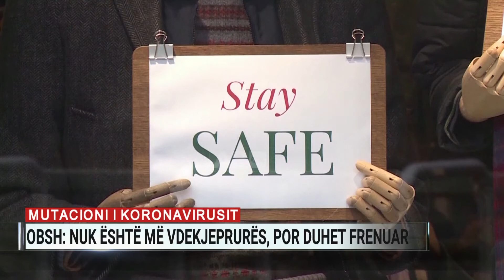Mutacioni i koronavirusit, OBSH: Nuk është më vdekjeprurës, por duhet frenuar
Organizata Botërore e Shëndetësisë tha se nuk ka prova që të sugjerojnë se mutacioni i Covid-19 shkakton vdekshmëri më të lartë apo simptoma më të rënda.

Mutacioni u zbulua fillimisht në juglindje të Anglisë e më pas raste u konfirmuan edhe në Danimarkë, Holandë dhe Australi, siç bëri të ditur zyrtarja e lartë e OBSH, Maria Van Kerkhove.

“Nuk ka të dhëna që të sugjerojnë ndryshim të sjelljes së virusit, por megjithatë studime të mëtejshme po kryhen”, u shpreh Van Kerkhove.

Të dhënat paraprake sugjerojnë se varianti i ri, i shfaqur fillimisht në shtator në Britaninë e Madhe, përhapet më shpejt nga personi në person dhe mund të ndikojë tek saktësia e disa testeve diagnostikuese.